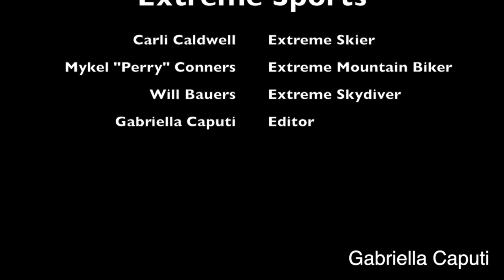Extreme Sports Gabriella Caputi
1. Making a documentary is different from making a regular scripted movie because more work goes into editing than filming. While filming simply calls for people sitting in front of a green screen and saying a few lines at a time, the editing is where the b-roll makes the movie a movie. The mechanics of editing a documentary are more difficult than a regular movie.
2. While shooting the interviews it is definitely easier than traveling to different locations to shoot and having more than one person in a shot, but shooting requires actors to know more than one line at a time well, and lengthier individual lines. The acting needs to be natural, like the actors are real people.
3. When editing the documentary, there was a lot more stuff that needed to be layered and refined than usual. Filters and b-roll needed to be configured smoothly.
4. I like making a regular scripted movie better because its's overall more interesting to film than a documentary. It also requires more creativity instead of simply placing b-roll over jump shots and to provide visuals to the viewer.